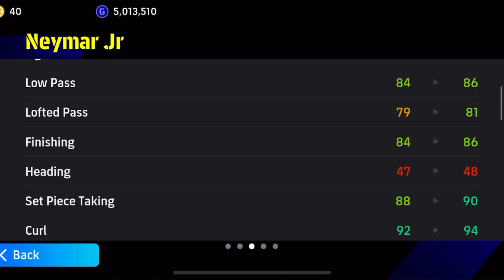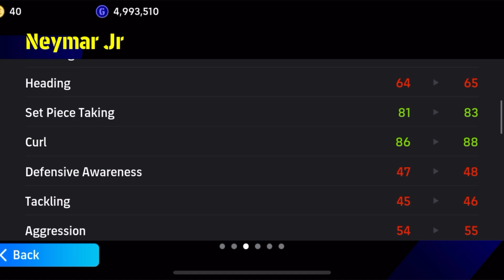Free Carnival Neymar VS Santos Neymar | Which Card Is Better? Efootball24 Mobile